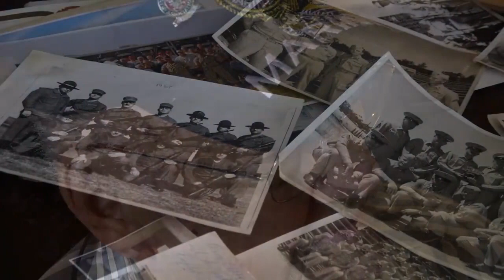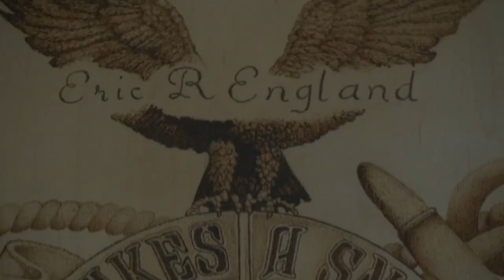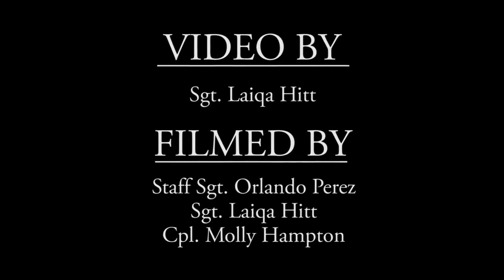Listen to these wise words from this Veteran US Marine Sniper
Meet Master Sgt. Eric England, a Vietnam veteran with 98 confirmed kills, and one of the most distinguished shooters in the Marine Corps. He was inducted into the Georgia Military Hall of Fame in Columbus, Georgia on Nov. 4, 2017. This video was shot in Blairsville and Columbus. The purpose of this production was to tell the story of one of the greatest snipers in the Marine Corps history for service members and veterans.